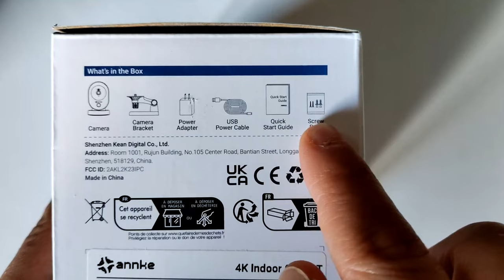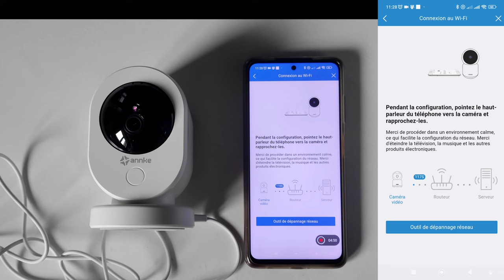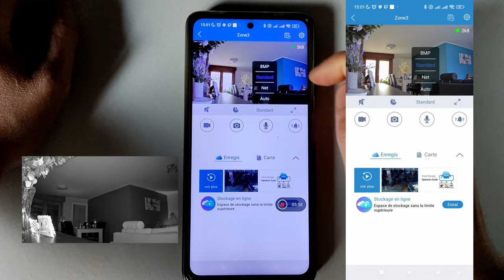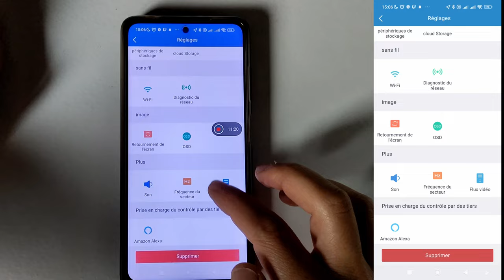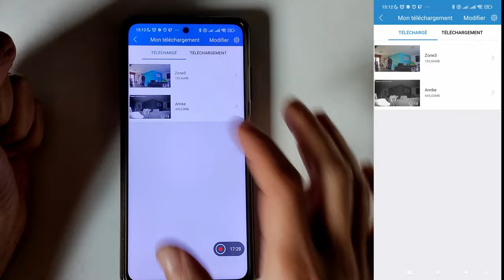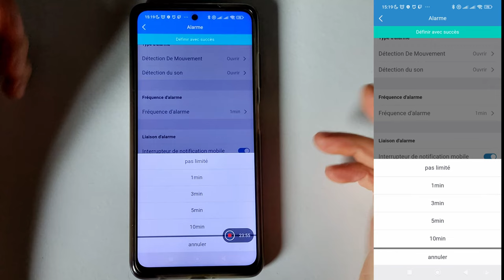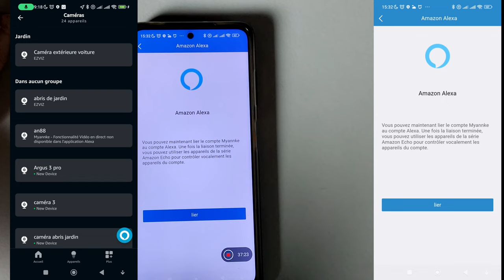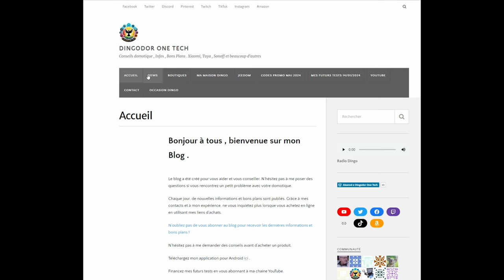Caméra de surveillance Annke Crater Reno 4K Test-Tuto-Avis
lien d'achat onduleur

00:12 Intro
00:40 Tour de boîte Caractéristiques
01:40 Déballage Caractéristiques
02:18 Dimension
02:44 La connexion
08:43 L'application Myannke
           09:12 La réception des notifications
           12:37 Infrarouge-Nuit
           12:44 Qualité d'image
           13:29 Sirène d'alarme
           13:46 Micro et Haut-parleur
                      14:12 Haut-parleur
                      14:48 Test Micro
                      15:50 Test Micro avec suivi activé
18:02 Vidéo 4K
18:35 Les enregistrements
           21:42 Récupérer les enregistrements
           24:47  Supprimer une vidéo téléchargé
           25:35 Retrouve le dossier Annke de ton Tel sur PC
26:00 Changer le nom de la caméra
27:17 Partager la caméra
28:19 Alarme
           28:25 Détection de mouvement
                      29:25 Détection de forme humaine
           30:07 Détection du son
           32:00 Suivi Mobile
32:40 Réglages des enregistrements
34:28 Retourner l'image vidéo
35:37 Volume micro et haut parleur
36:11 50Hz ou 60 Hz
36:27 Flux video H264 ou H265
37:03 Amazon Alexa (obligation d'être en H264!)
38:46 La motorisation
39:21 Conclusion
43:14 Avis final
Rejoignez cette chaîne pour bénéficier d'avantages exclusifs :